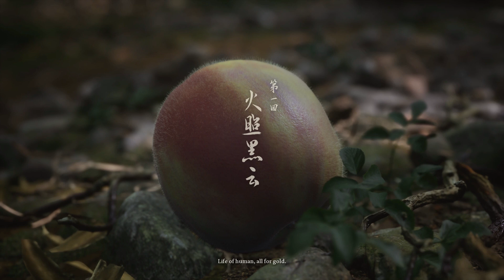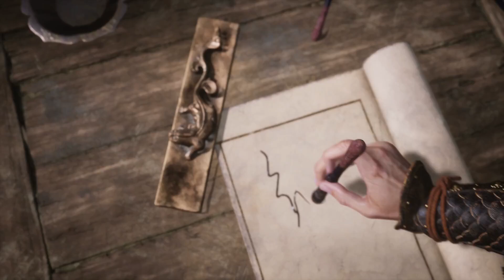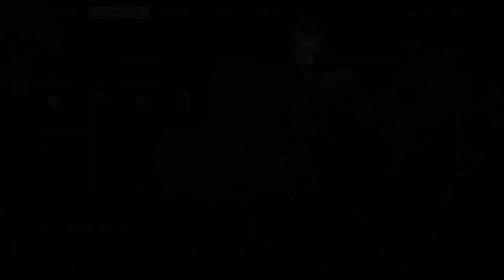I Am A God!!! WuKong